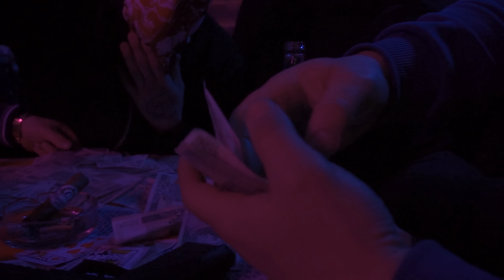PAFTO - KACZOR BRS , MUSIK WZP Skit. AK 47 - HARDCORE NA ULICACH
Siema wszystkie chore świry i sportowcy. Wrzucamy dzisiaj teledysk Naszego przyjaciela Pafta, w którym miałem przyjemność się udzielić wraz z Musikiem i AK47. Całą organizacja teledysku zajęła się ekipa CASA BLUNTA RECORDS. To dopiero początek a wiec bądźcie czujny i zapnijcie pasy. Serdeczne podziękowania dla całej ekipy CHARAKTERNYCH i wszystkich przyjaciół, którzy wspierali nas w tej inicjatywie.